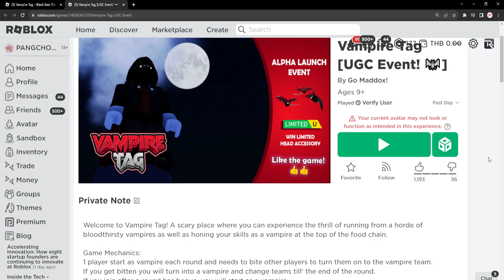ROBLOX FREE ITEM | 📌ด่วน ตอนนี้ สอนรับของฟรี " ค้างคาวสีดำแดงบินบนหัว " โคตรเท่ ต้องมี 1,000 ชิ้น